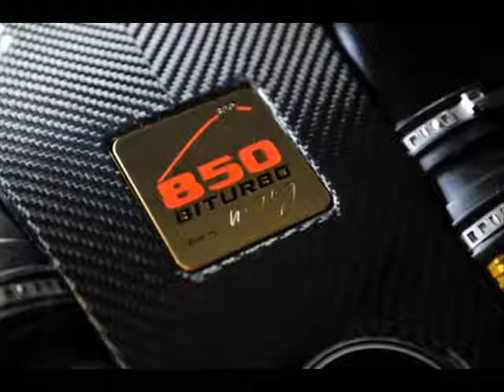All New 2014 Mercedes-Benz E63 AMG Brabus 850 6.0 BiTurbo Estate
The folks at Brabus have unveiled the heavily modified Brabus 850 BiTurbo Estate which is actually based on the Mercedes-Benz E63 AMG S-Model Estate at the 2013 Essen Motor Show.

Firstly, the Brabus 850 6.0 BiTurbo Estate has a bigger engine capacity. Instead of a 5.5-liter M157 twin-turbocharged engine from the stock E63 AMG S-Model displacing 5,461 cc, this beast boasts a 6.0-liter twin-turbo engine which displaces 5,912 cc. The engineers also installed a custom turbocharger with large compressors and a bespoke exhaust manifolds.

With these upgrades, it has a total output of 850 hp (625 kW) and an earth-shattering 1,450 Nm of torque compared to the stock E63 AMG S-Model with has 585 hp (430 kW) and 800 Nm of torque. However, maximum torque has been strictly limited to 1,150 Nm to maintain the durability of the engine. Hence, it can accelerate from 0-100 km/h in just 3.1 seconds and reaches its top speed limited to 300 km/h to protect the tyres while if the owner opt for high-performance rubbers, the top speed has been raised to 350 km/h. This upgrade kit is available in both rear-drive and all wheel drive configurations.

In addition, Brabus adds some carbon fiber body parts such as a front spoiler lip and a diffuser insert. Other goodies are a sports exhaust with quad pipes, various alloy wheels in sizes of up to 20 inches, along with several customization options for the cabin where the customer can select from different leathers, Alcantara, aluminum shift paddles and other goodies.